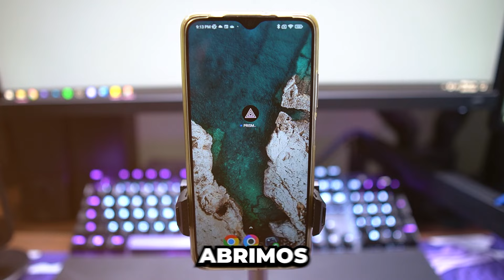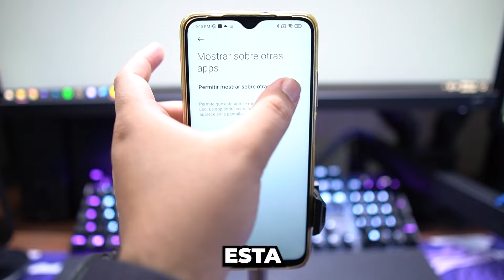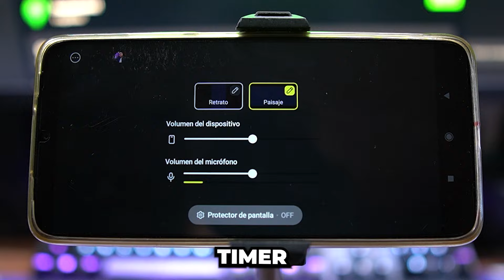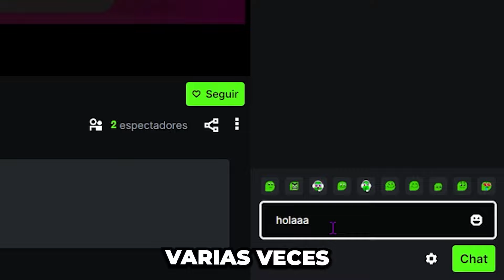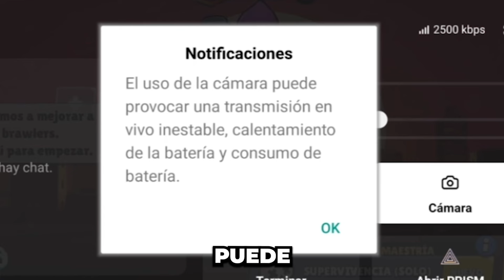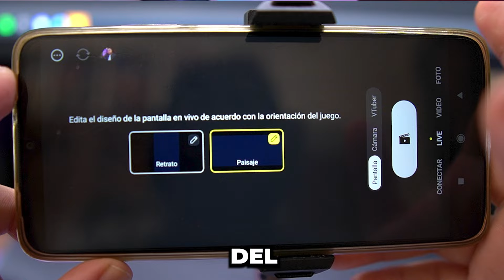Cómo Hacer Streams en Kick Desde Celular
En este vídeo de mostraré cómo hacer streams en Kick desde tu teléfono gratis sin necesidad de tener un teléfono caro.